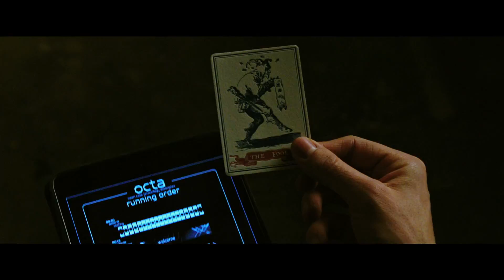Die Unfassbaren 2 - #2